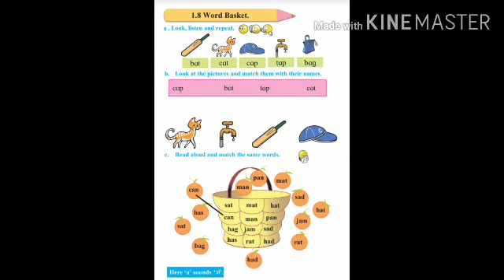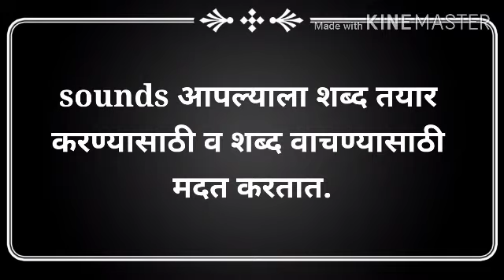Std 2nd, Sub - English, Word Basket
Ujjwal Prathmik Shala